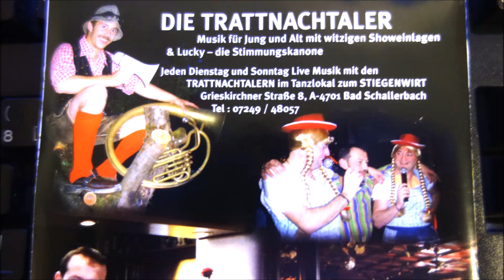Die Trattnachtaler Happy Summertwist